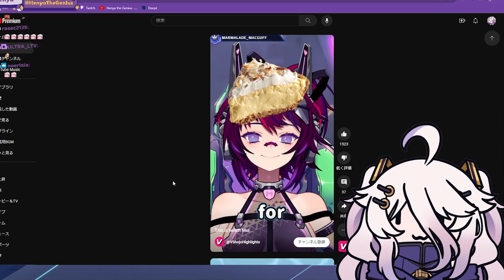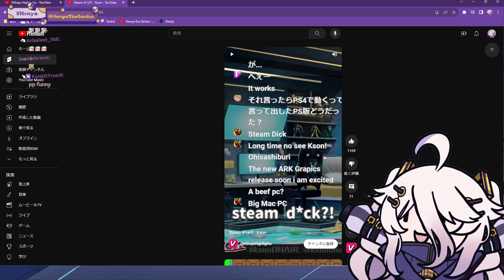"DIRTY JOKES EVERYWHERE DAYO" 【Henya | VShojo】